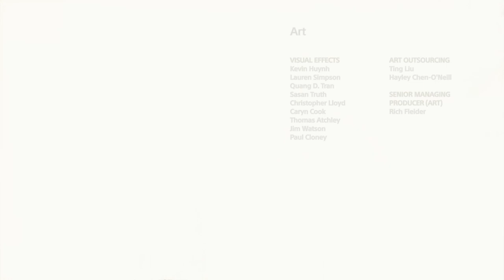god of war 4 part 21 ending